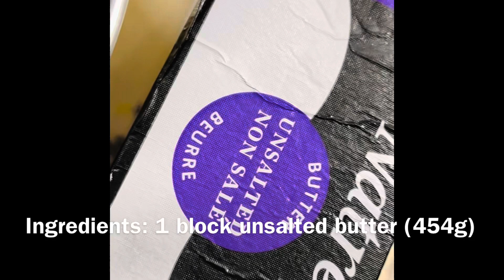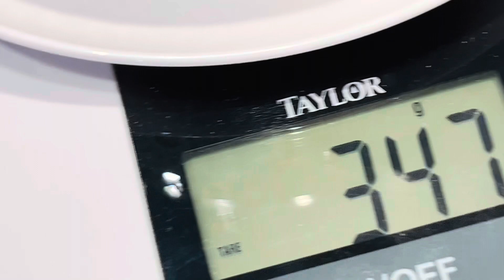DESI GHEE AT HOME UNDER 15-20 MINS💯|🥘SULTAN FOOD STATION🥘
SULTAN FOOD STATION